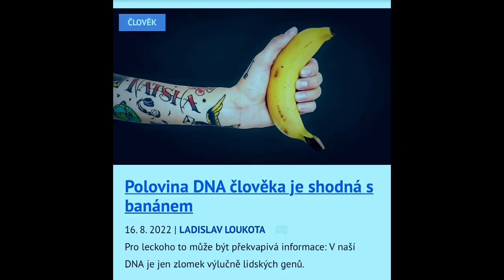Stalo se - Show Jana Krause 14. 9. 2022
Marie Tomsová, Tomáš Měcháček, Filip Vaněk.

PPozvání do tohoto dílu Show Jana Krause přijali někdejší populární televizní hlasatelka, nyní rozhlasová moderátorka Marie Tomsová, herec Tomáš Měcháček a módní stylista Filip Vaněk.

👉 PODPOŘTE EMILA! 😉